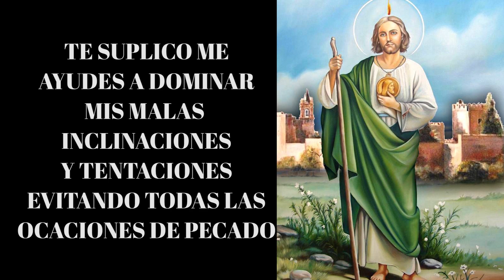San Judas Tadeo - 7 cosas que no sabias del Santo de las Causas imposibles + ORACIÓN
San Judas Tadeo - 7 cosas que no sabias del Santo de las Causas imposibles

 San Judas, Apóstol de Cristo y Mártir glorioso, deseo honrarte con especial devoción. Te acojo como mi patrón y protector. Te encomiendo mi alma y mi cuerpo, todos mis intereses espirituales y temporales y asimismo los de mi familia. Te consagro mi mente para que en todo proceda a la luz de la fe; mi corazón para que lo guardes puro y lleno de amor a Jesús y María; mi voluntad para que, como la tuya, esté siempre unida a la voluntad de Dios. Te suplico me ayudes a dominar mis malas inclinaciones y tentaciones evitando todas las ocasiones de pecado. Obténme la gracia de no ofender a Dios jamás, de cumplir fielmente con todas las obligaciones de mi estado de vida y practicar las virtudes necesarias para salvarme. Ruega por mi Santo Patrón y auxilio mío, para que, inspirado con tu ejemplo y asistido por tu intercesión, pueda llevar una vida santa, tener una muerte dichosa y alcanzar la gloria del Cielo donde se ama y da gracias a Dios eternamente.

Amén.